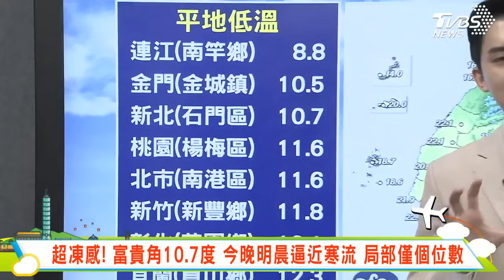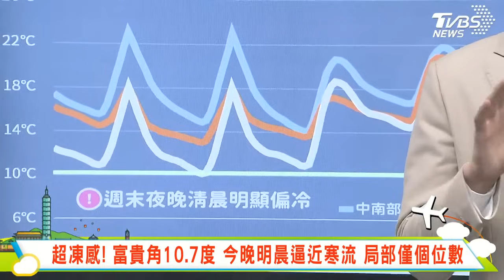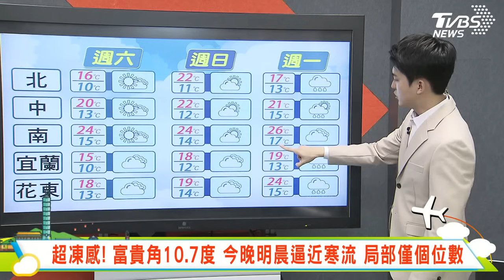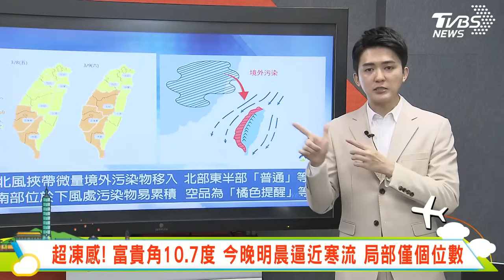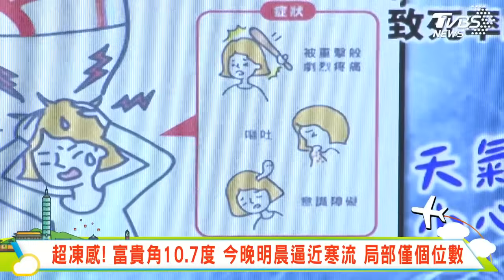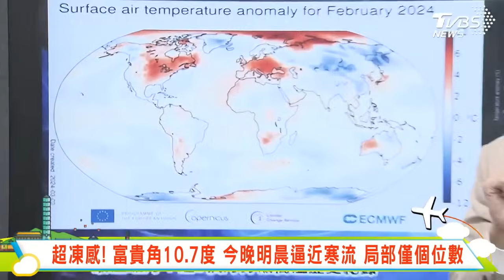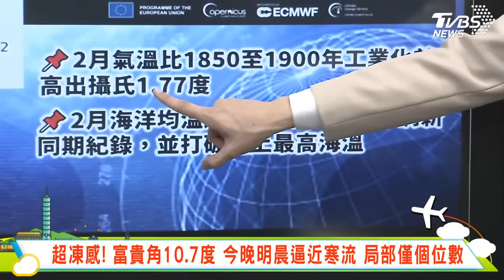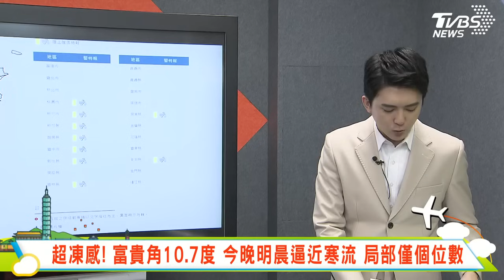超凍感! 富貴角10.7度 今晚明晨逼近寒流 局部僅個位數 ｜主播吳軒彤 說氣象LIVE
【TVBS18氣象站】超凍感! 富貴角10.7度 今晚明晨逼近寒流 局部僅個位數 ｜最新天氣動態讓#吳軒彤 帶您瞭解